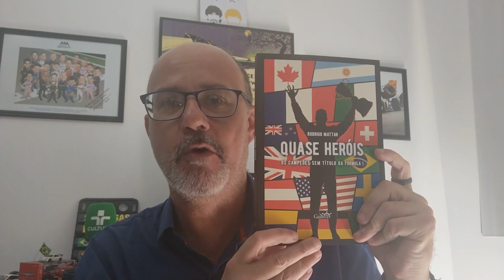TBT A Mil Por Hora 054 | HÁ 40 ANOS, A ÚLTIMA AVENTURA DE UM PILOTO PARTICULAR NA F1 - NO AR,19H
ESTREIA!

Toda quinta-feira (ou quase) tem TBT no canal @AMilPorHoracomRodrigoMattar e hoje contamos como o último piloto que tentou se inscrever numa corrida de Fórmula 1 em caráter não-oficial fracassou fragorosamente em todas as tentativas.

Espanhol de Madri e nascido em 1946, Emilio De Villota só disputou um par de corridas entre 1977 e 1978 e em 1982, quando já tinha 35 para 36 anos, foi inscrito com um terceiro March 821 com o dorsal #19 em cinco GPs - Bélgica, Mônaco, Canadá, EUA e Holanda. Não se classificou para nenhum destes e a FIA, que já o impedira de se inscrever no GP da Espanha de 1981 invocando o Pacto da Concórdia, que proibia times não-oficiais de alinhar carros de terceiros, fez com que a aventura se encerrasse ali mesmo.

Coisas de John MacDonald, que dera um carro a Emilio na equipe RAM, pela qual o espanhol ganhou a Aurora AFX Series com um Williams em 1980.

Gostou do vídeo? Curta sentando o dedo no like, compartilhe e ative as notificações.

Compre o livro "Quase Heróis" no site da Gulliver Editora, aqui!

Participe do sorteio da miniatura de um Lola T95/00 de Fórmula Indy. R$15 reais por número, valendo o máximo de três por pessoa.